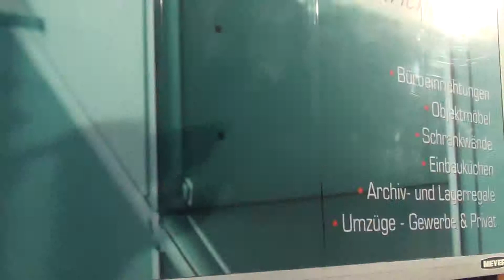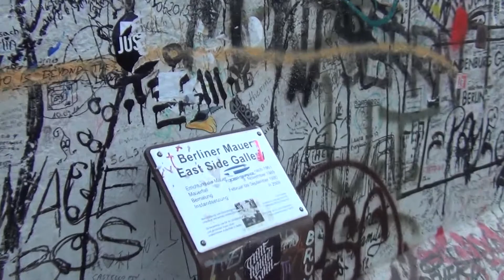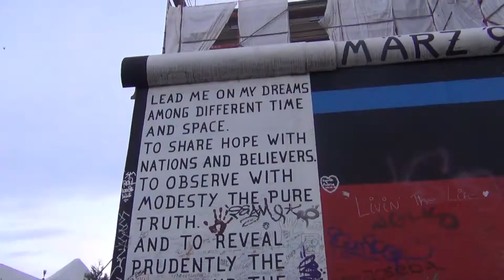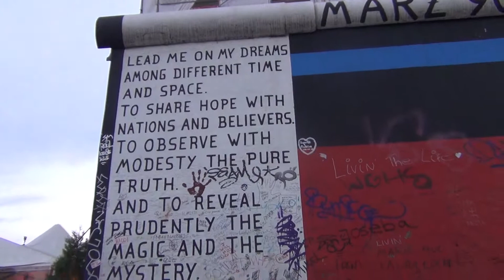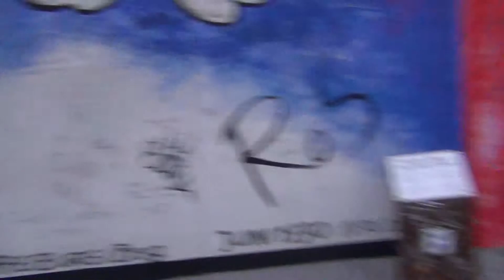Berlin, Alemania, 01/11/2013